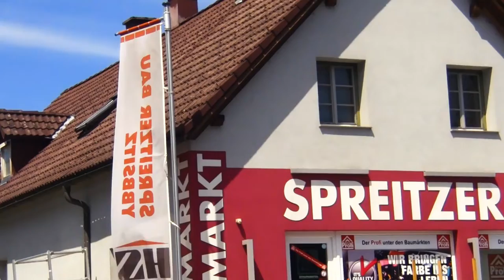Amazing Mural for SPREITZER-BAU YBBSITZ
I am spraying a mural for Spreitzer-Bau Ybbsitz.